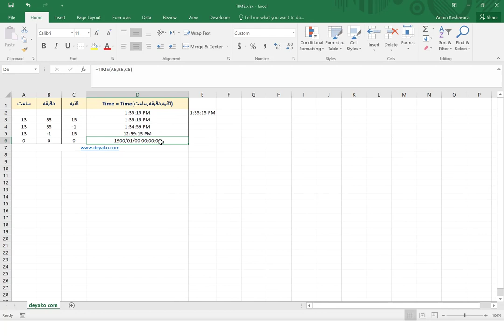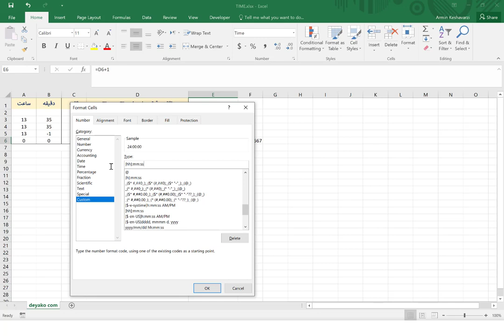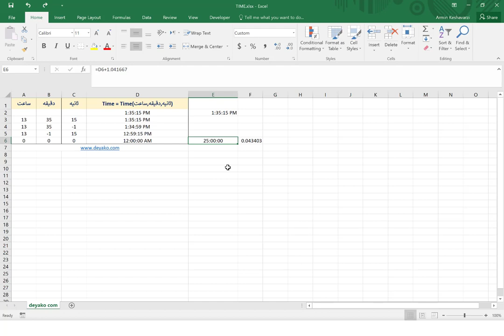تابع TIME در اکسل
با استفاده از این تابع می توان اعداد ساعت، دقیقه و ثانیه به صورت عدد در اکسل وارد میشوند و به فرمت زمان تبدیل می‌شوند. برای مطالعه کامل در خصوص این تابع می توانید به وب سایت دیاکو با لینک های زیر مراجعه نمایید
تلگرام ما:
T.me/deyakoltd